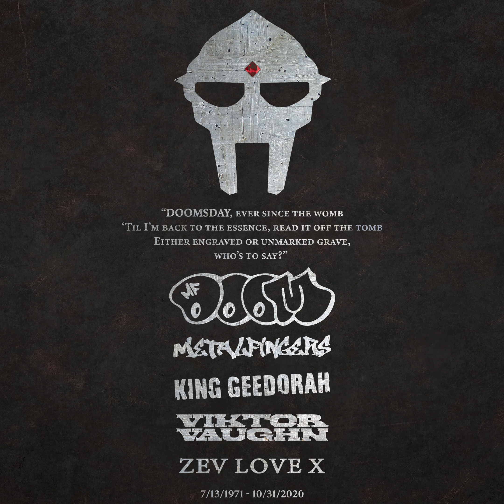RIP MF DOOM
7/13 SHALL NOW BE KNOWN AS DOOMSDAY...

REST IN POWER DOOM!

0:00 THE MASK
2:15 JIVE TURKEYS
3:50 WINE N' DINE